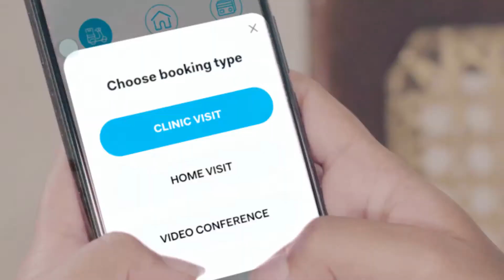Book the nearest doctor with HealthX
Channelling ලගම Doctor 👩‍⚕️ 🧑‍⚕️‍ made simple! Your Nearest Doctor is just a few clicks away! Enjoy the convenience of arriving at the clinic on time!